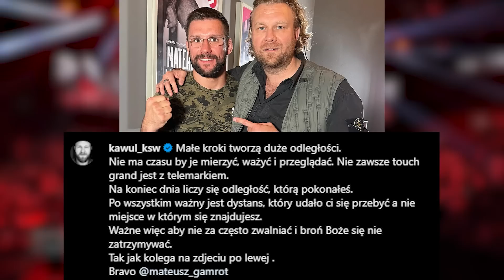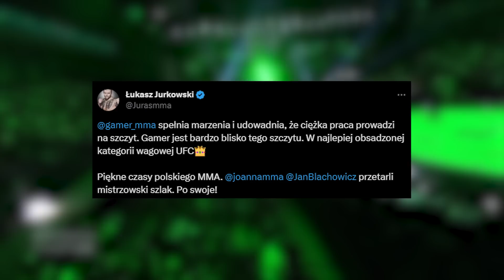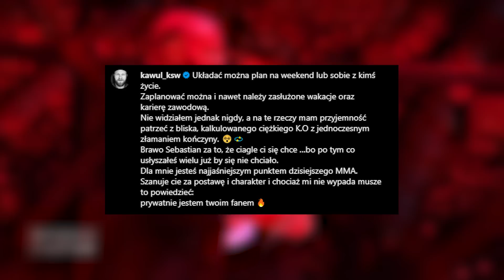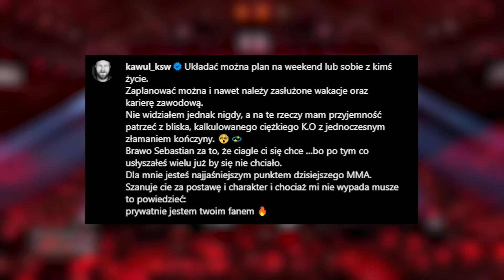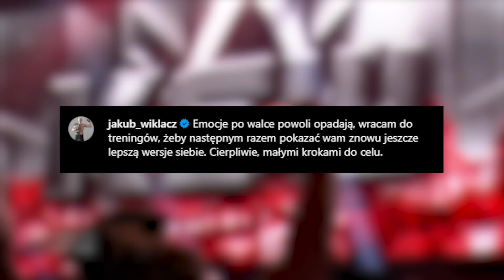ADESANYA PROWADZIŁ AUTO POD WPŁYWEM I ZOSTAŁ ZŁAPANY? KAWULSKI O VIAPLAY I LEWANDOWSKIM!! (KSW,UFC)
Maciej Kawulski wyraził swoje niezadowolenie wobec słów Martina Lewandowskiego po ostatniej walce wieczoru gali KSW. Choć nie padło nazwisko, jasno zrozumiano, że Kawulski odnosi się do wypowiedzi Lewandowskiego. Gala w Wrocławiu zakończyła się techniczną decyzją po starciu o pas mistrzowski kategorii koguciej pomiędzy Jakubem Wikłaczem a Sebastianem Przybyszem. Ostatecznie komisja sędziowska odrzuciła protest pretendenta. Maciej Kawulski sugeruje, że partner biznesowy, Martin Lewandowski, powinien być bardziej powściągliwy w swoich wypowiedziach po takich wydarzeniach. Kawulski podkreśla, że reprezentując tę dyscyplinę, wszyscy powinni uważać na język i unikać mowy nienawiści, zamiast tego prezentować swoją klasę i godność. Kawulski wyraził smutek z powodu braku przestrzegania tych zasad i nazwał to kolejną lekcją, która nie została odrobiona.

ŹRÓDŁA